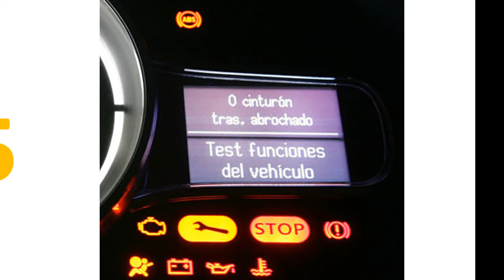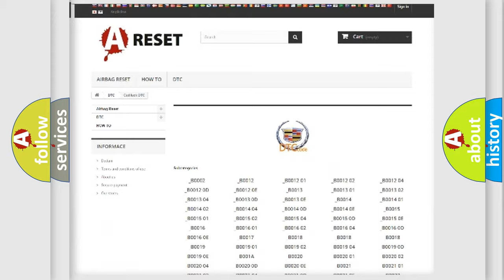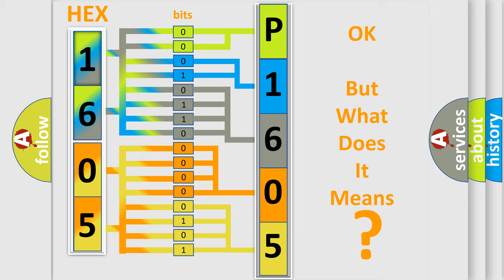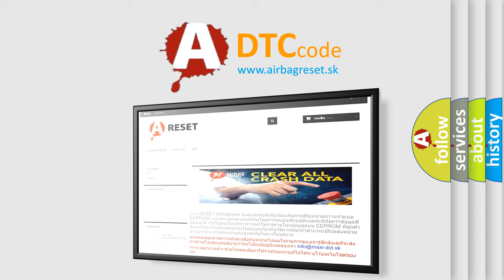DTC cadillac P1605 Short Explanation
Contents:
0:21 Basic DTC analysis according to OBD2 protocol standard.
1:48 Insight into programming
2:58 A diagnostically understandable description of the Diagnostic Trouble Code
3:05 Basic error definition

Make:
Cadillac
Code:
P1605
Definition:
Lost Communication With (Restraints Control System)
Description: